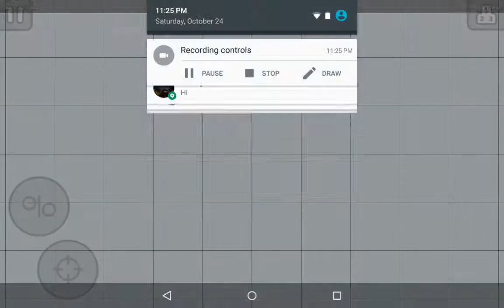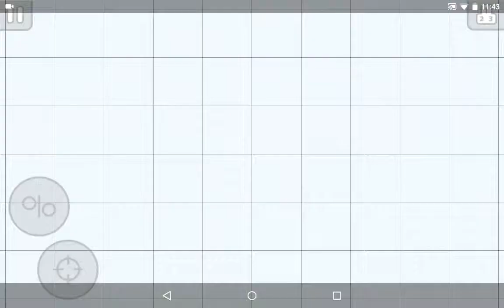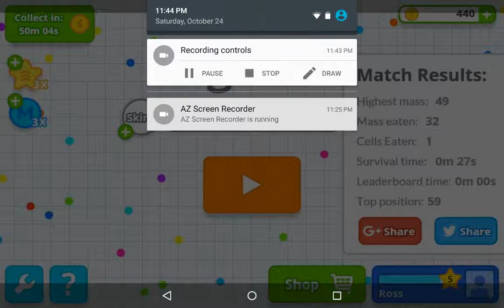AGAR.IO FUN!!!!!!!!!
Agar.io on Apple and Android